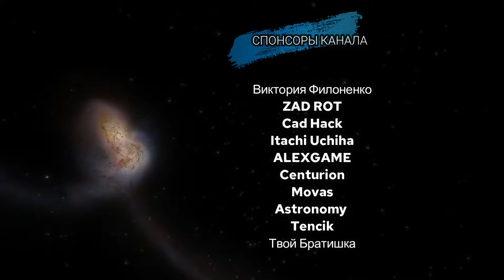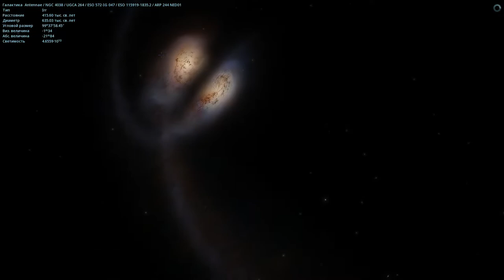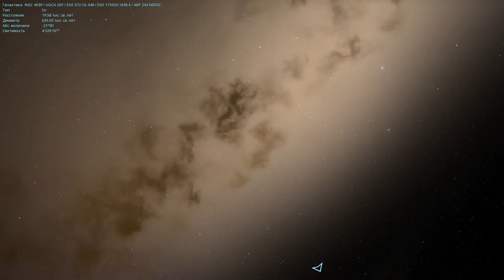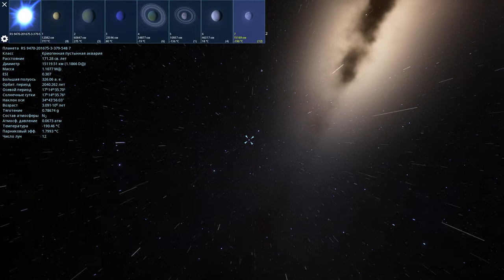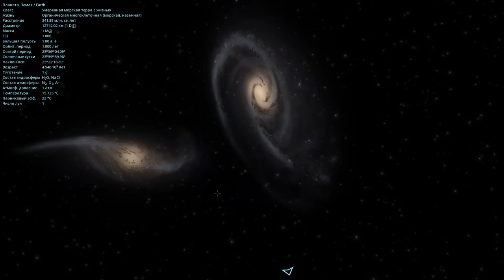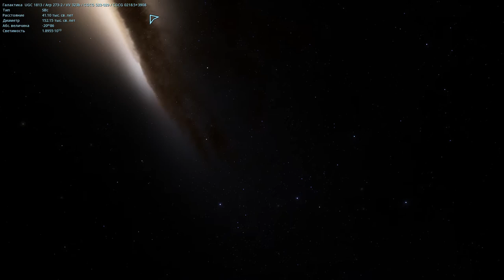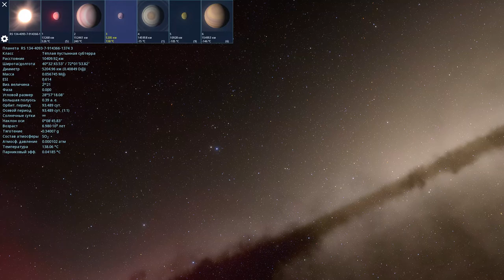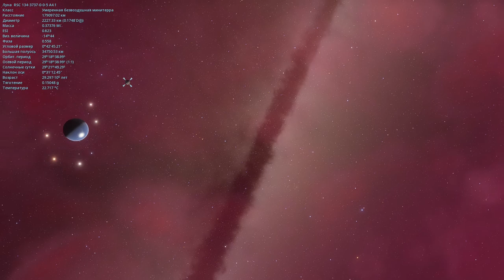SPACE ENGINE / ЧУДЕСА ВСЕЛЕННОЙ . СТОЛКНОВЕНИЕ ГАЛАКТИК. ВЫПУСК # 124.